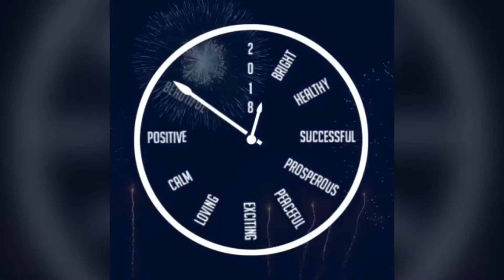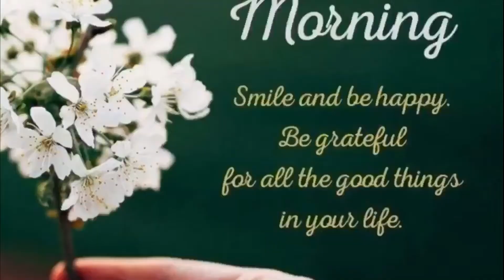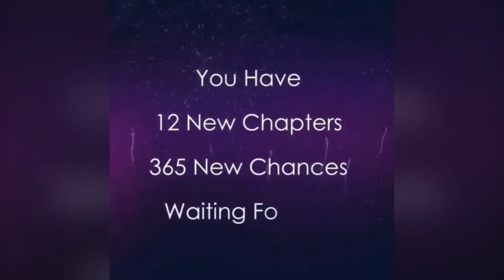29 January 2018